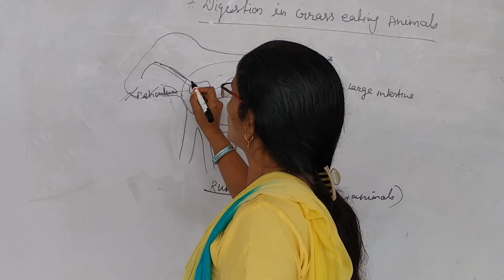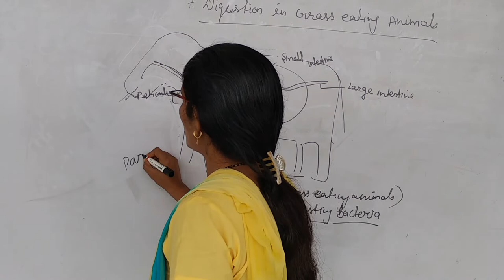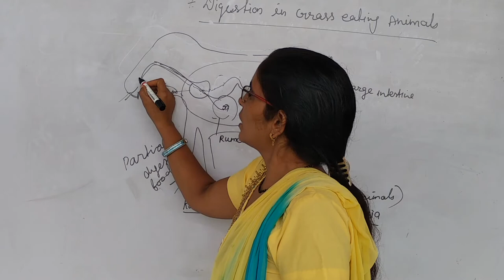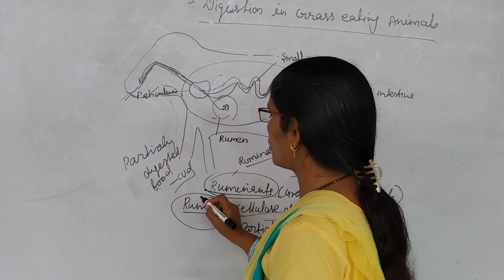Class 7 ch 2 digestion in animals Optimum quality and size